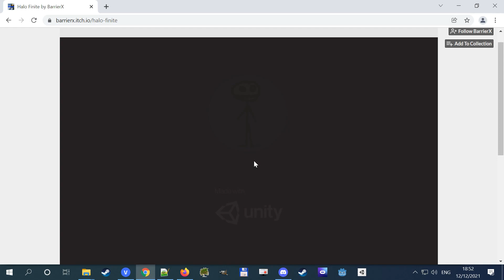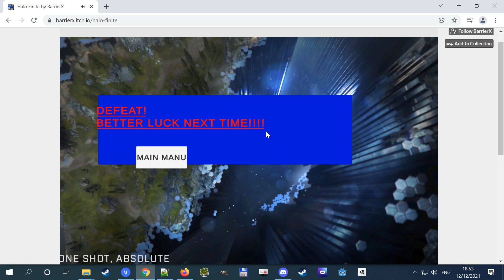When your PC can't run HALO Infinite.